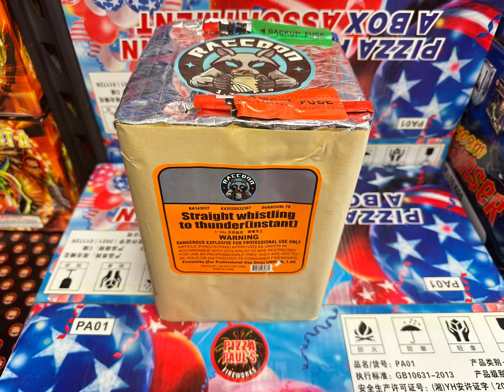36’s Whistle to Thunder by Raccoon Fireworks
36’s Whistle to Thunder by Raccoon Fireworks pro line firework cake